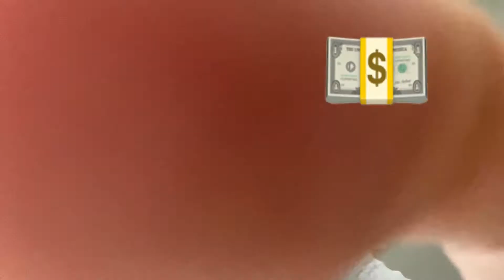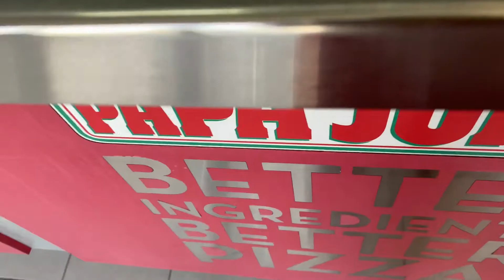I ATE A SHAQ-A-RONI PIZZA IN 5 MINUTES | KENMOR Vlog Ep. 1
Went to Papa Johns and got the new SHAQ-A-RONI pizza and this is what happened.

Produced by: KENMOR
Video by: KENMOR